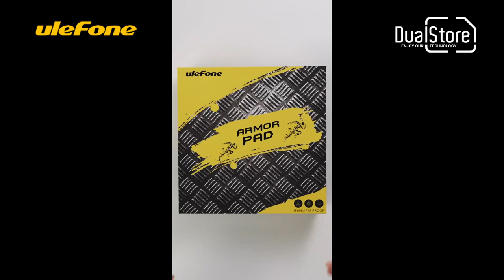Ulefone Armor Pad - Official unboxing by DualStore.ro in 4K